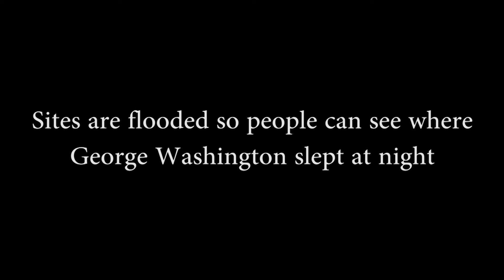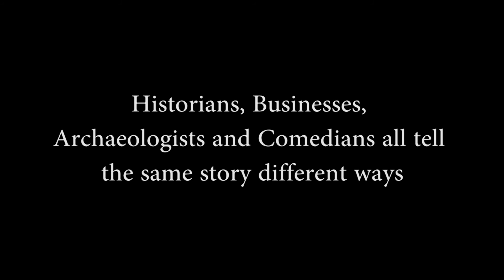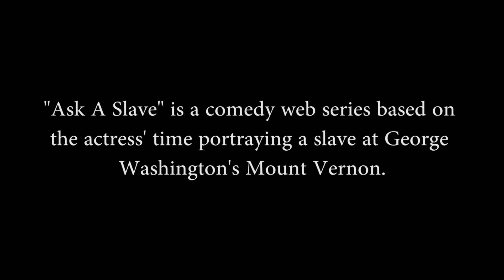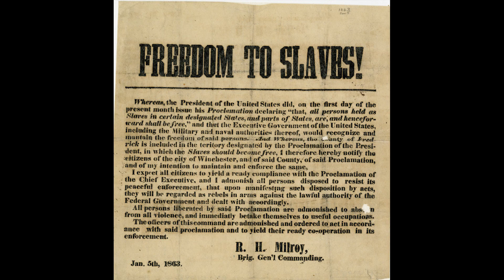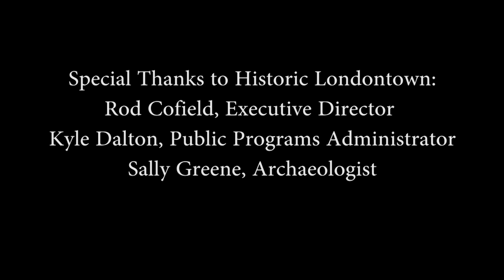How Do You Like Your History Served?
Kekeli Foly and Suzanne Duvall - different methods of interpreting slavery in historic museums and sites today

Visual Anthropology Spring 2015
Harjant Gill